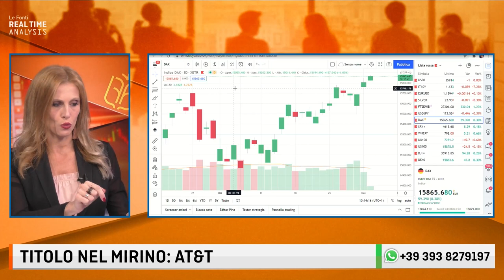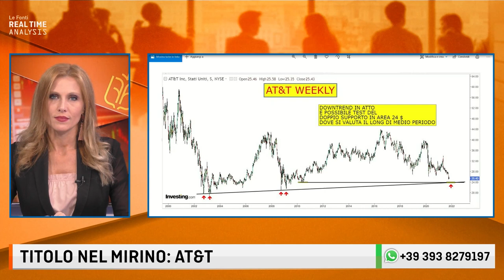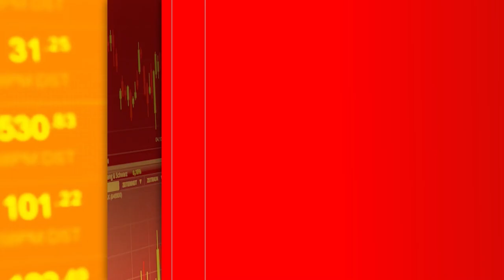TITOLO NEL MIRINO: AT&T con Enrico Gei